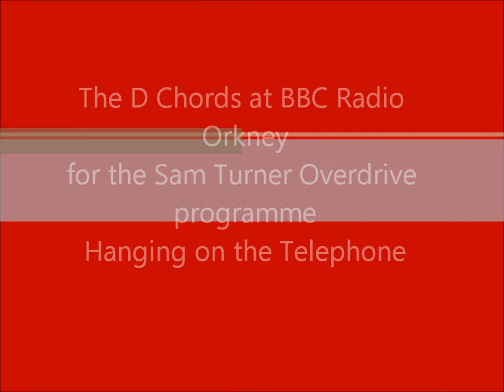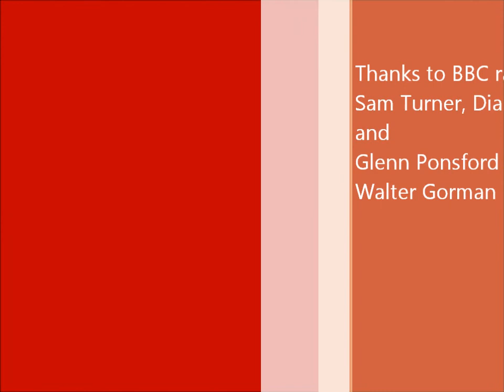The D chords at BBC Radio Orkney Hanging on the telephone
The D chords play Blondie's Hanging on the telephone for a session for the Sam Turner Overdrive programme on BBC Radio Orkney